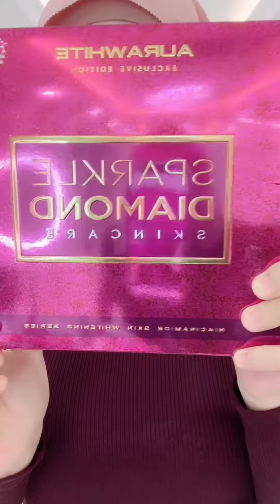Glassy skin beauty tips